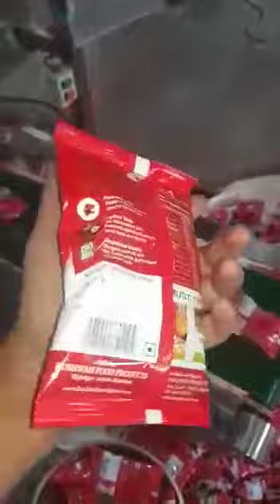cooler auger filling packaging